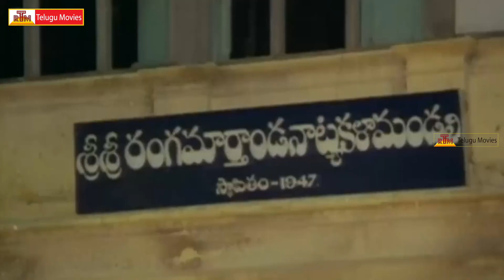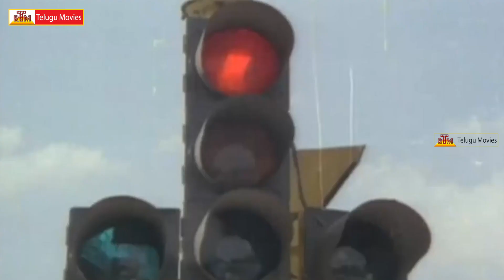Murali Krishnudu Telugu Movie Scenes - Part 1 | Nagarjuna | Rajini | Mohan Babu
Murali Krishnudu Movie
Starring : Nagarjuna, Rajani, Mohan Babu And Others
Directed By Kodi Ramakrishna
Produced By S Gopal Reddy